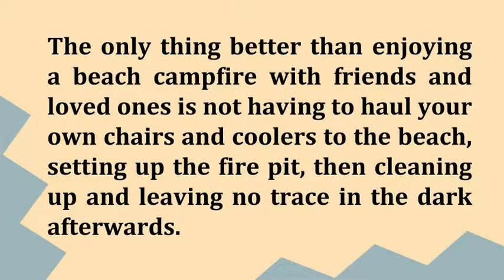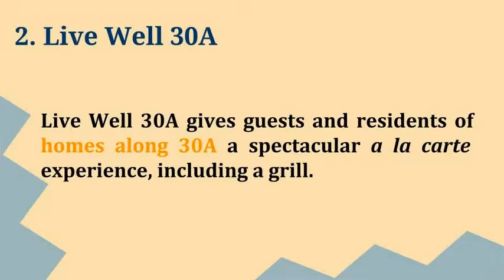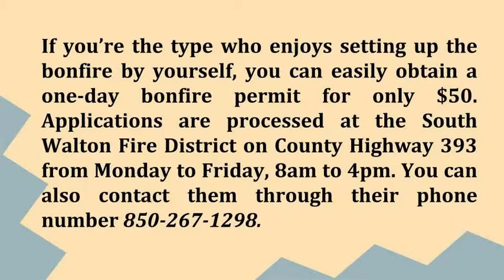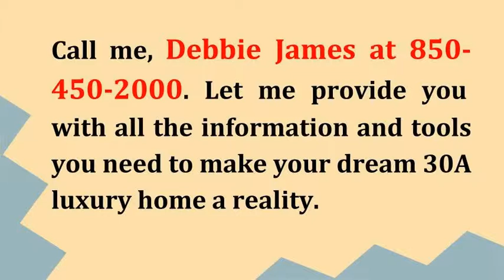How to Have the Perfect Beach Bonfire along 30A | 30A Luxury Homes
- One of the perks of living in a 30A luxury home is enjoying a bonfire or two with your loved ones whenever you feel like doing so. These tips will have you make the most of your beach campfire in the gorgeous beaches along 30A. Let me provide you with all the information and tools you need to make your dream 30A luxury home a reality.